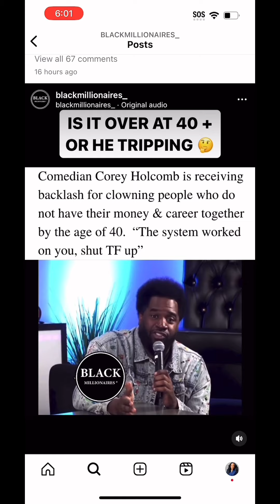You Haven’t Experienced Success & Wealth Systematically